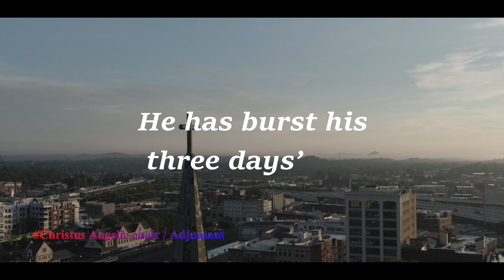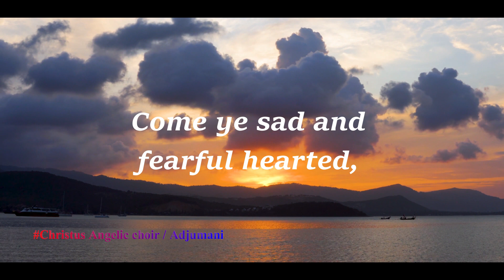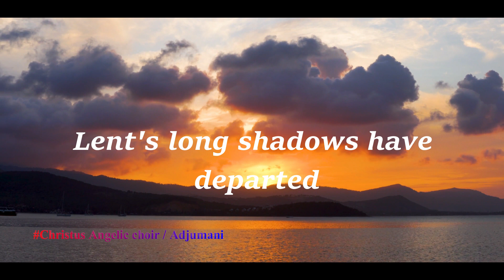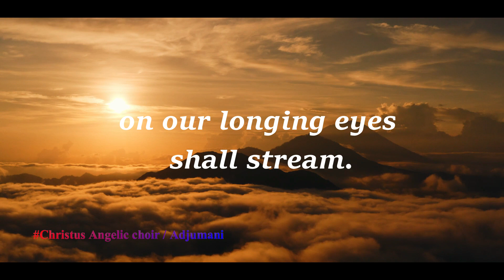He is risen-Christus Angelic Choir Adjumani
He is risen sung by Christus Angelic Choir Adjumani (CAC)